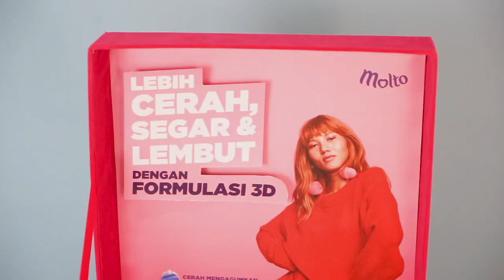My Mini Brightness Lab! Pakaian anti bau apek dan anti luntur club!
Pancaran WangiCerah! Tested with @moltoindonesia Brightness Lab 👩🏻‍🔬 Molto All in 1 makes me look, feel, and smell amazing! Molto All in 1 dengan formulasi 3D ini dapat membuat pakaian WangiCerah dan aku pun jadi lebih percaya diri. Gak cuma wangi yang tahan lama tapi cerah warna yang terjaga, pakaianku juga terasa lebih lembut.